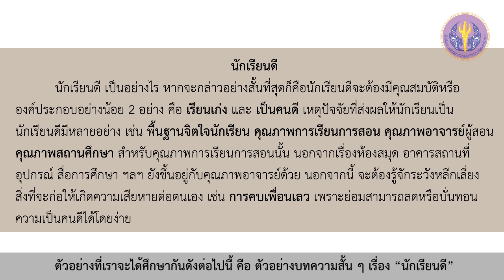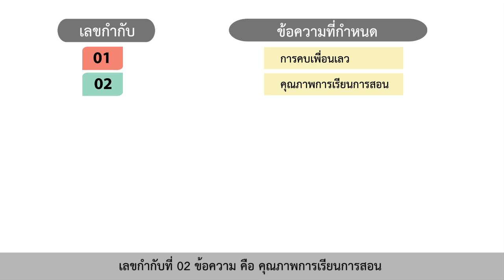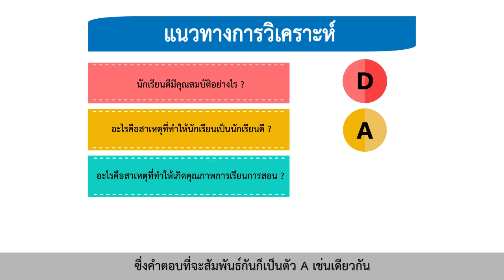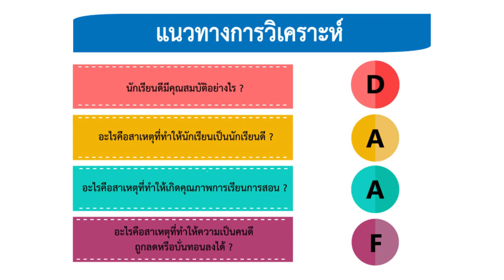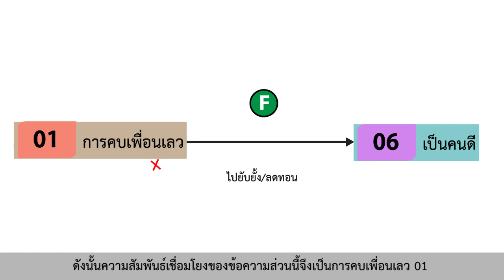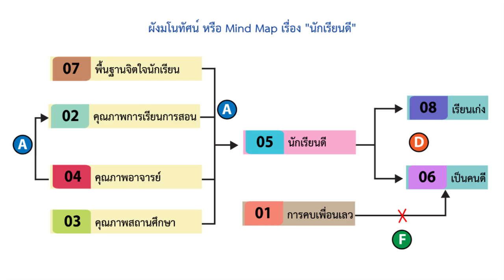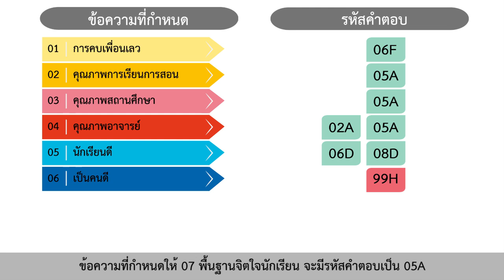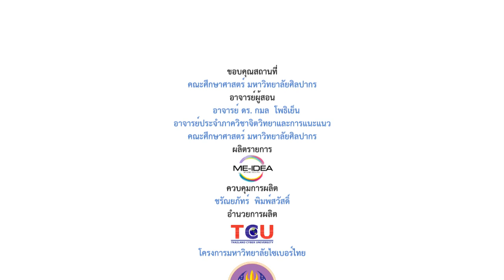ตอนที่ 4 การวิเคราะห์ความสัมพันธ์เชื่อมโยงของงานเขียน (2)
เรื่องที่ 4 ขั้นตอนในการอ่านคิดวิเคราะห์เชื่อมโยง